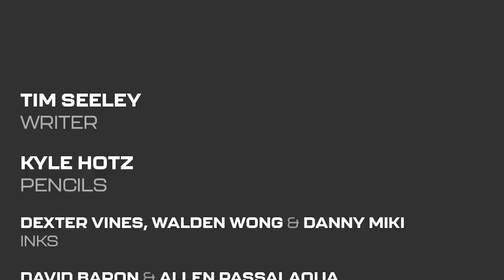Lobo SAVES the DC Universe! | Dark Multiverse: Blackest Night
Buy all of the Tales from the Dark Multiverse right here! What could be blacker than the Blackest Night? From the pages of Dark Nights: Metal comes a Dark Multiverse retelling of the Green Lantern event that changed the DC Universe forever...only this time, the Black Lanterns win! Now, 23 days after the apocalypse, witness the rise of Sinestro as the Limbo Lantern! Trapped between life and death as a White and Black Lantern, Sinestro seeks to save the universe-or end his miserable life-once and for all! Joined by Dove, Lobo, and Mister Miracle, the last living beings in the universe will put everything on the line to give their world one final chance.